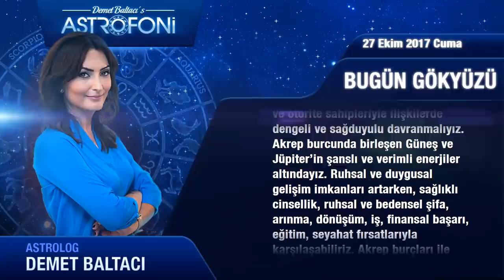Günlük Burç Yorumu 27 Ekim 2017 Cuma, Astroloji, Burçlar